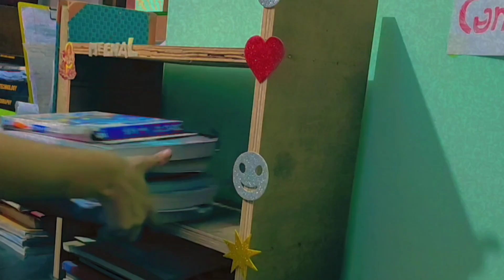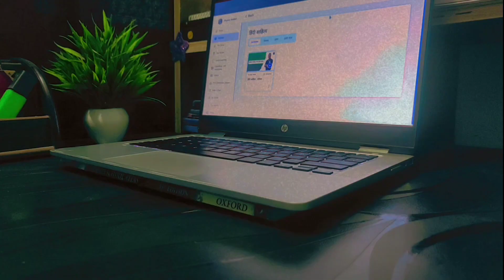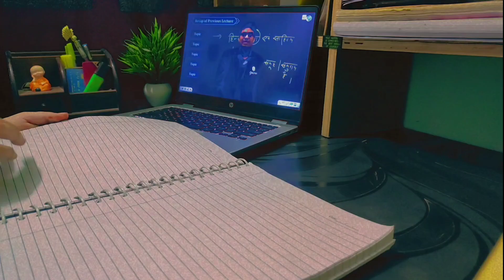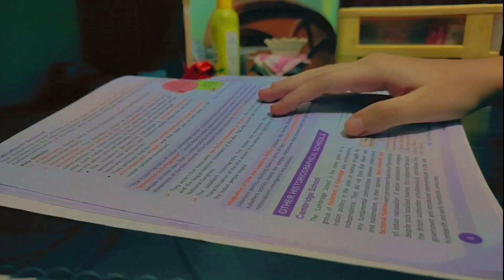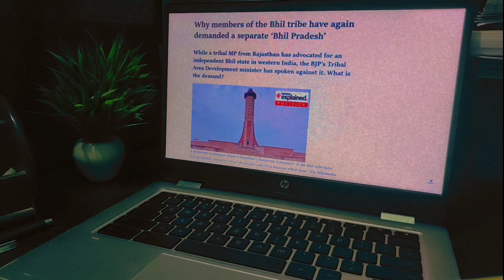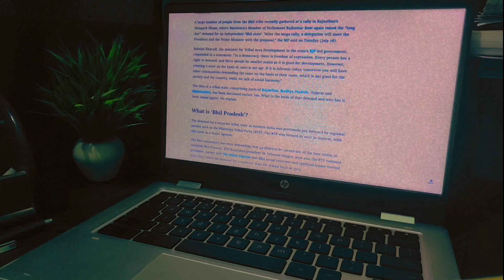A Long day in my life !🕡 Optional class📚🎧! Woke up at 7 am to clean my study table 🥱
In this video , I am my whole day routine with you all .

Thank you for clicking on this video and spending your precious time with mee! Hope you enjoyed it. I create shorts on daily basis and post videos every week around productivity, student and aspirant life, study vlogs and a lot more and if this interested you, I am sure we can be friends! ✨

  Are you ready to join us in our beautiful journey ? 💌